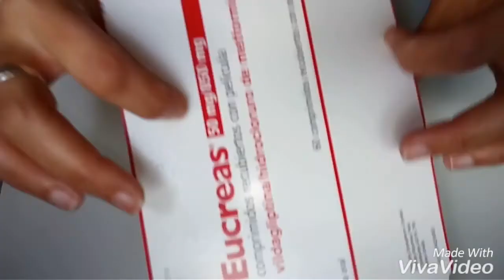Frases Decoradas / Proyecto Anual/#3/ Live In Color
Espero os guste los dos, gracias...